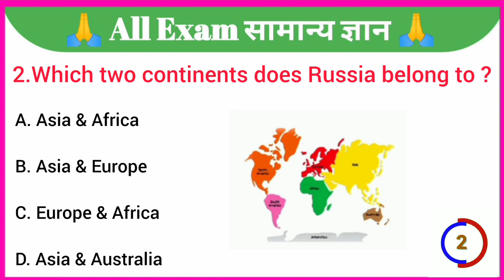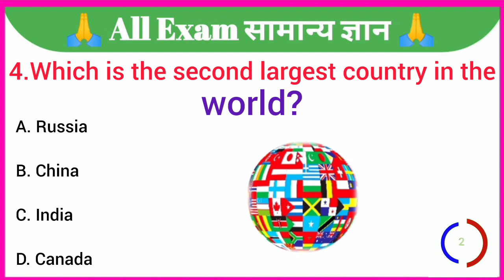GK Question || GK In English || GK Question and Answer || GK Quiz